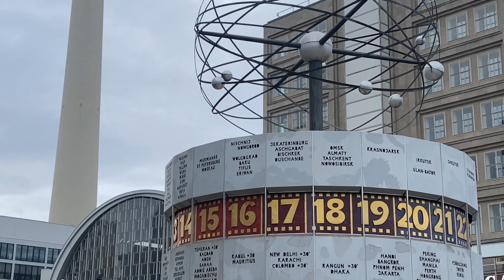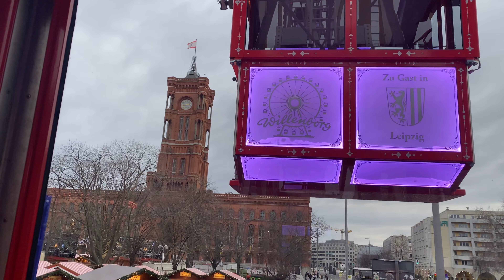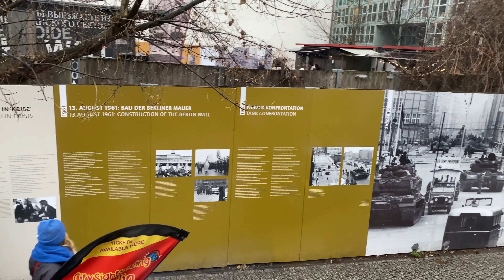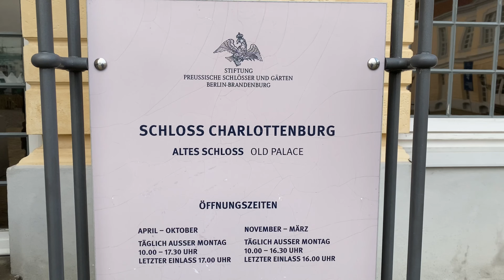Berlin новыйгод 31.12.23-04.01.24